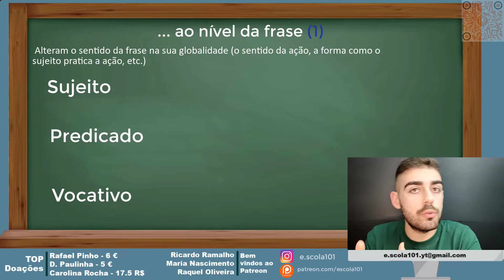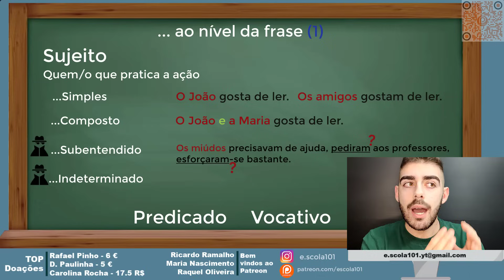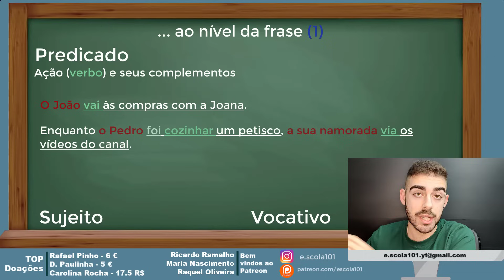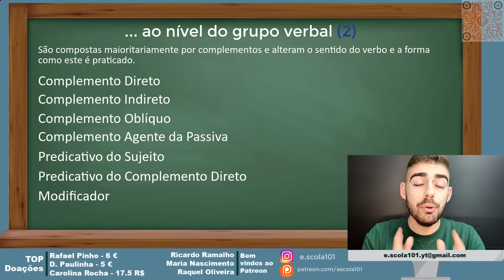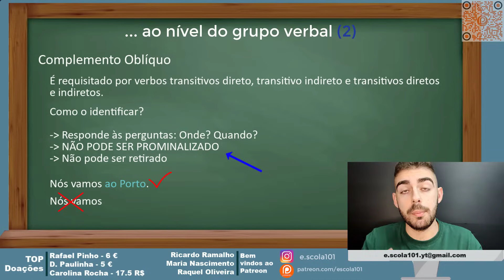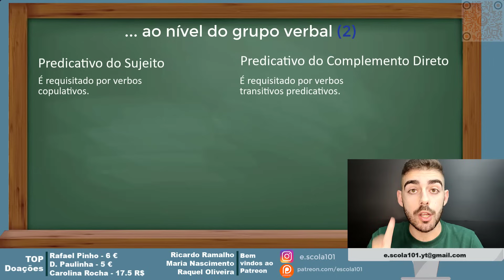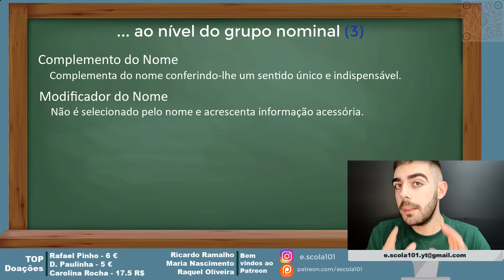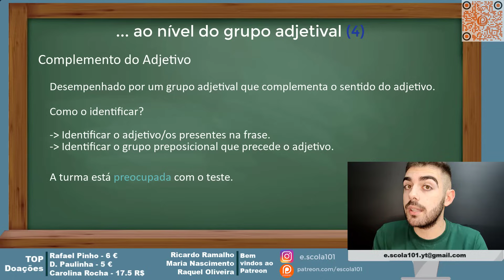Funções Sintáticas (GUIA COMPLETO) - Gramática Português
Finalmente um vídeo organizado que resume TODAS as funções sintáticas e que vos ensina a identificá-las!
Vejam o vídeo com calma e nunca mais tenham problemas em acertar as funções sintáticas nos vossos testes e exames ;)
PDF com o resumo completo e problemas com resolução:
00:00 - Intro
00:50 - PDF com o Guia Completo
02:04 - Sujeito
06:30 - Predicado
07:43 - Vocativo
09:52 - Complemento Direto
10:53 - Complemento Indireto
11:50 - Complemento Oblíquo
12:54 - Modificador do Verbal
13:58 - Complemento Agente da Passiva
15:00 - Predicativos
16:23 - Complemento e Modificador do Nome
19:10 - Complemento do Adjetivo
20:21-Conclusão

Apoia o teu canal favorito com uma doação (link na página principal do canal).
Bom Trabalho!!!